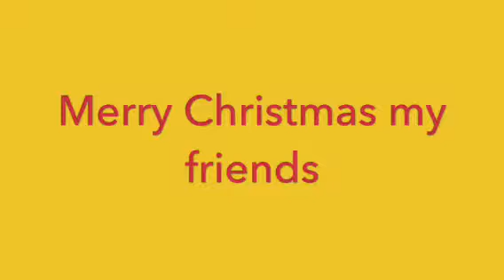:SP: A Markiplier Christmas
Hope you enjoy this video and are excited for the Christmas season, I love Christmas! Not because of the present but the music and the coming of our Lord. Thanks friends ^_^